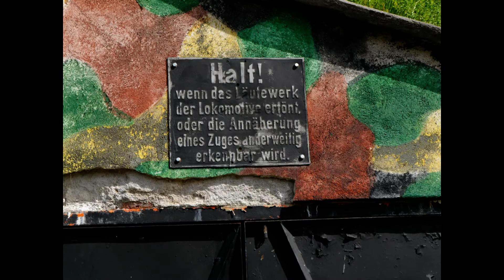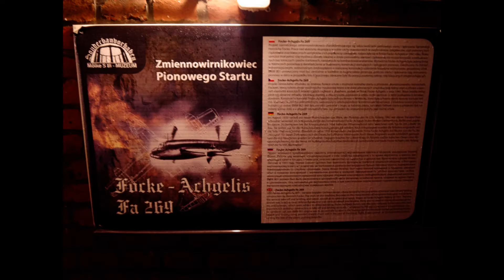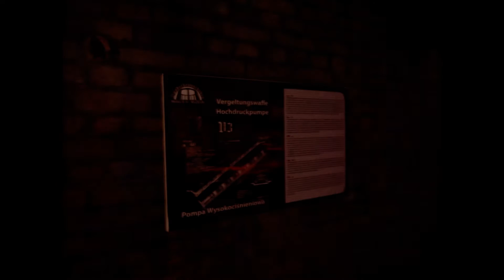Muzeum Molke Ludwikowice Kłodzkie Riese